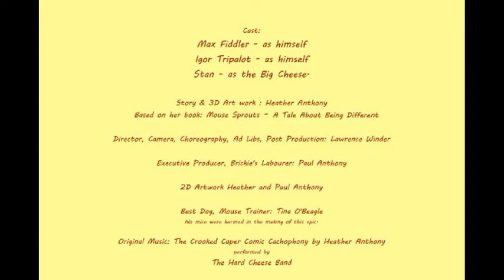Mouse Sprouts - The Crooked Caper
The Crooked Caper is a mini misadventure based on characters from the children's book Mouse Sprouts - A Tale About  Being Different. Max, Igor and Stan alias BC, are the characters in the first stop motion mini-movie inspired by the book.